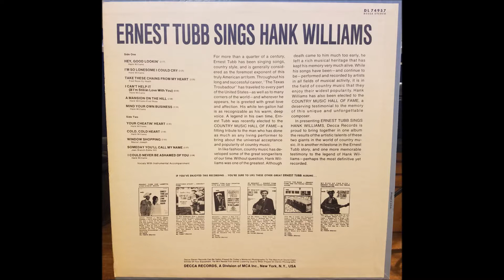Ernest Tubb Take These Chains From My Heart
Track 3 from the album "Ernest Tubb Sings Hank Williams"